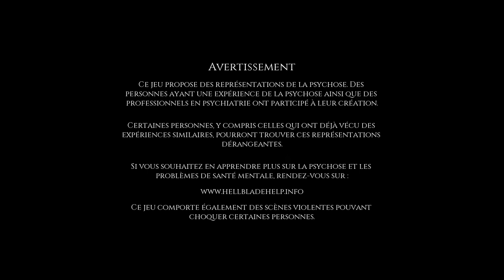HELLBLADE SENUA'S SACRIFICE DECOUVERTE FR (PS4 PRO)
Découverte du nouveau bébé de ninja theory qui n'ont pas dev ninja gaiden (comme dit dans la vidéo) mais devil may cry autant pour moi